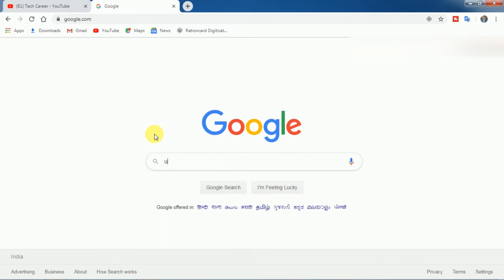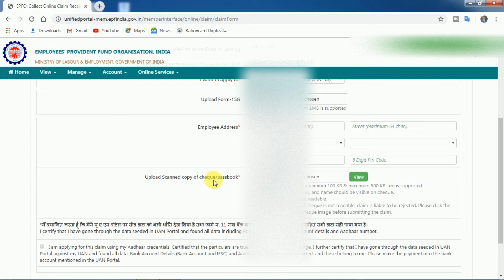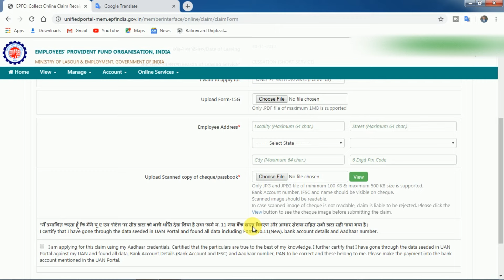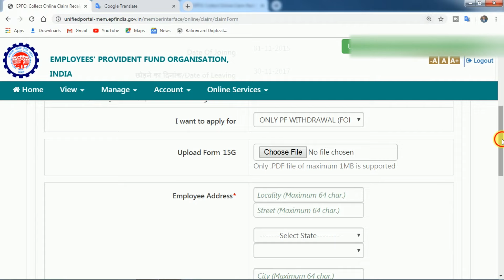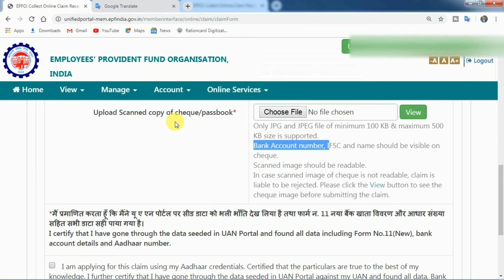PF ke liye kya kya document chahiye || Upload scanned copy of canceled cheque/ passbook